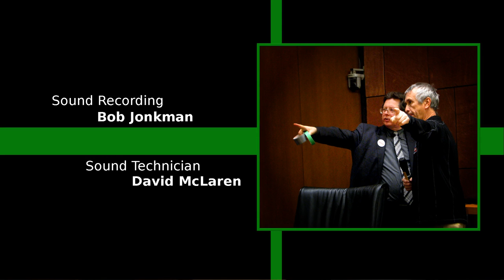Proportional Representation vs. Alternative Vote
Two of Canada’s leading experts on electoral reform, Prof. Barry Kay (Wilfred Laurier University) and Prof. Dennis Pilon (York University ) discus "Proportional Representation vs. Alternative Vote".

This timely interesting and informative discussion was moderated by Waterloo City Councillor Diane Freeman. The experts took audience questions after the inital discussion.

This Fair Vote Canada Waterloo Region Chapter event was recorded in the Council Chamber of Kitchener City Hall Thursday, 7 April 2016

The video has been edited for watchability; you can listen to the uncut audio of the entire event

[NOTE: If YouTube's shortened link doesn't work, you'll find the link text repeated underneath.

Special Thanks to our Panel:
Barry Kay,
Associate Professor Political Science,
Wilfred Laurier University

Dennis Pilon
York University

Moderator Diane Freeman
Waterloo City Councilor

to Marianne Shilling and the City of Kitchener

Sound Recording by Bob Jonkman
Sound Technician David McLaren

"The Gloaming," written, performed and produced by Josh Woodward on his album "The Wake" is in its entirety here:

Find out more about electoral reform from
Fair Vote Waterloo

If you're new to the discussion (as most Canadians are) check out Laurel L. Russwurm's "Proportional Representation for Canada" Whoa!Canada  series

Political science Professor Dennis Pilon is a leading expert on Canadian electoral reform at York University in Toronto.
//people.laps.yorku.ca/people.nsf/researcherprofile?readform&shortname=dpilon

Read more on the constitutionality of electoral reform:
You can’t hide behind the Constitution to spare us electoral reform

Follow Mr. Pilon's Wrestling With Democracy blog
//wrestlingwithdemocracy.blogspot.ca/

Always check your local book store first, but if needed you can get Wrestling with Democracy: Voting Systems as Politics in the 20th Century West (Studies in Comparative Political Economy and Public Policy) (2013)

from Kobo:
Wrestling with Democracy eBook by Dennis Pilon – 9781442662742

Wrestling with Democracy: Voting Systems as Politics in the 20th Century West: Dennis Pilon: 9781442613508

Also:

The Politics of Voting: Reforming Canada’s Electoral System (2007)

Amazon: The Politics of Voting: Reforming Canada's Electoral System: Dennis Pilon: 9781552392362

Emond: The Politics of Voting: Reforming Canada’s Electoral System